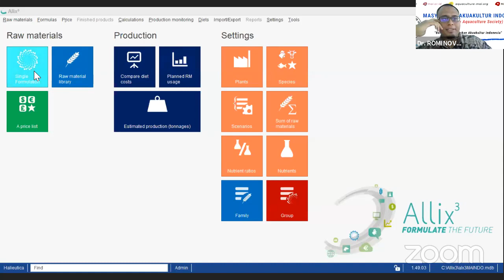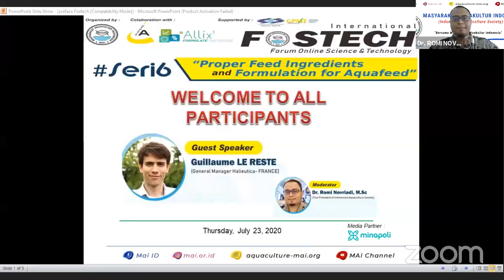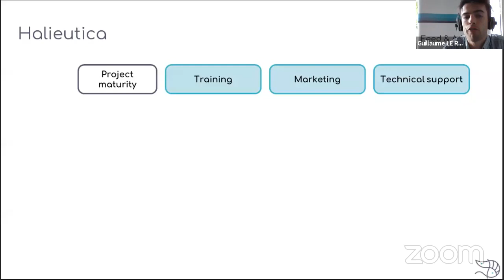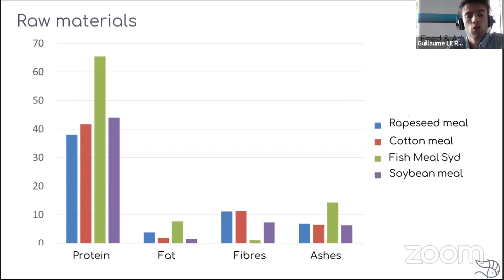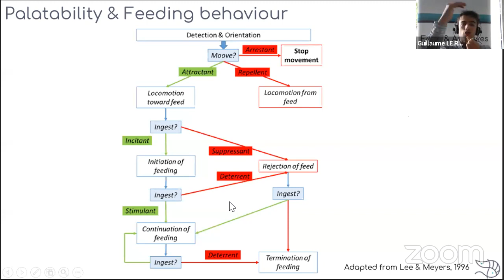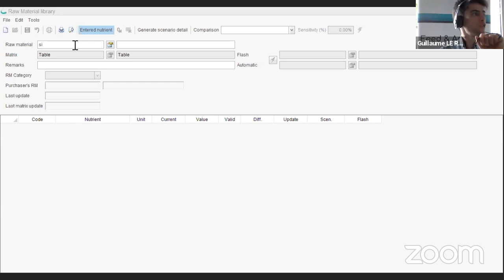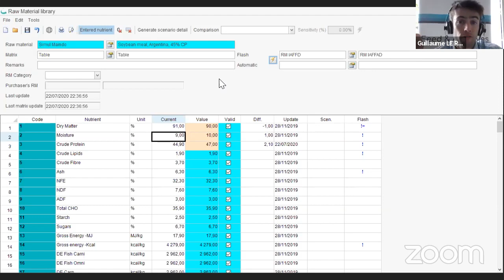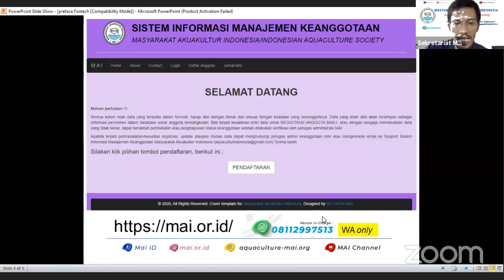International FOSTECH Seri6 " Proper Food Ingredients and Formulation for Aquafeed"